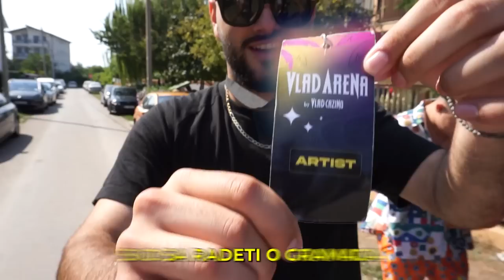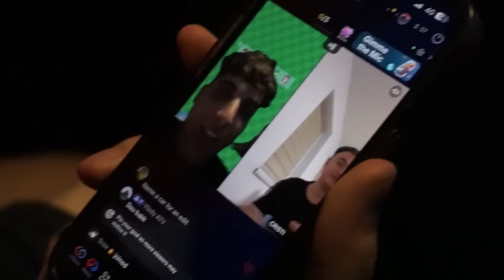Traiesc Ca Berechet 24 De Ore - !